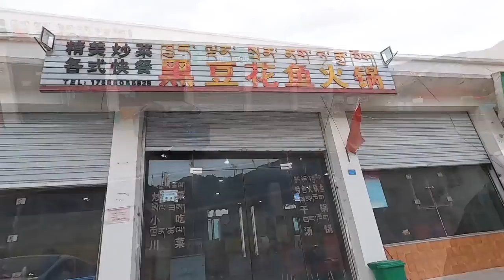房车旅行西藏，前有警察军车拦路，后有卡车载挖掘机遇山体限高4.2米无法通行被困，今年的318很热闹【半仙游记】